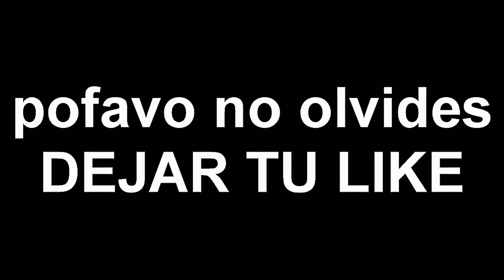CÓMO HACER EL NUEVO FAST BRIDGE RECTO *Schneller Bridge* | TUTORIAL FÁCIL Y RÁPIDO sin JITTER 2021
CÓMO HACER EL NUEVO FAST BRIDGE RECTO *Schneller Bridge* | TUTORIAL FÁCIL Y RÁPIDO sin JITTER 2021 - How to Schneller Bridge (Perfect Speed Bridge Tutorial)
🔥VÍDEO CADA 1 DÍA A LAS 13:00hs ARGENTINA

🔥DIRECTOS CADA 1 DÍA EN TWITCH!

►Info Gaymer◄

🌟Mi Fov: 85
🌟De donde soh?: Argentina, BsAs
🌟IGN Minecraft?: Lehan23 & LehanTomaPepsi
🖥️PROCESADOR: i5 9400F
🖥️GRAFICA: MSI Nvidia Geforce 1030
🖥️PLACA MADRE: MSI H310m Gaming Plus
🖥️RAM: 8GB
🎙️MICROFONO: Blue Snowball Ice
🖱️MOUSE: Genius Gx Gila Gaming
⌨️TECLADO: HyperX Allow FPS

SOLO LOS MAS LINDOS PUEDEN VER LOS TAGS: OH PUEDES VERLOS? owo

El MEJOR SERVER NO PREMIUM 1.8 | SIN LAG 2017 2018 SKYWARS
review de los mejores servers no premium de minecraft
review de cubecraft no premium
servers de uhc run no premium 1.8
como hacer directos en youtube
como hacer directos en youtube sin lag
como configurar el obs para hacer directos
como hacer directos de minecraft sin lag
como hacer directos en twitch
como hacer directos
minecraft tips
minecraft secreto
breezly
breezly recto
breazly bridge
breezily bridge recto
rusheando en minecraft
rusheando en cubecraft
rusheando en minecraft pe
rusheando con breezily
rusheando en el servidor de bebe milo
rusheando en skywars cubecraft santy86
rusheando en minelc
rusheando en no premium
rusheando skywars
rusheando en server no premium
rusheando a tope en skywars
rusheando a tope en eggwars santy86
rusheando a tope santy86
rusheando con moonwalk
rusheando con shaders
rusheando con fast bridge
rusheando con autoclick
rusheando con vegetta
rusheando con breezly
rusheando con p90
rusheando en craftrealms
rusheando en skywars zprah
rusheando en minemora
rusheando en hypixel
rusheando minecraft
rusheando significado
rusheando en skywars hypixel
rusheando theimlimitz
rusheando y probando el texture pack de zprah
casa
minecraft casa
crear una casa
como poner shaders en minecraft
shaders de bajos requisitos
como tener shaders en minecraft
laby mod de comer y pegar
comer y pegar en minecraft
minecraft pvp
recomendados
textura de minecraft 1.8
texture pack pvp 1.8
minecraft texture pack pvp 1.8 sin lag
minecraft texture pack 1.8
EL MEJOR TEXTURE PACK PVP EN MINECRAFT 1.8
REVIEW EL MEJOR TEXTURE PACK PVP
Minecraft 1.7 y 1.8: Top 5 Texture Packs PvP Sin Lag||0% De Lag-2015
Mi Texture Pack PvP Optimizadol Minecraft 1.8 Sin Lag
5 TEXTURES PACKS SIN LAG PARA MINECRAFT PVP 1.8.9minecraft,cheat breaker
descargar cheat breaker gratis,el mejor cliente para minecraft,
cliente legal para minecraft,clientes para pvp de minecraft,
cheatbreaker,family,friendly,client side anticheat,frame booster,
ender recarged,ender,subir fps en minecraft,
mejores jugadores de minecraft 2019,mejores jugadores de skywars 2019,mejor,
minecraft 2019,los mejores jugadores rushers,minecraft skywars,jugador,
top 5 mejores jugadores,mrdeivid me humilla,mrdeivid client fps,mrdeivid
texture pack pvp 1.8 imjaximus,
texture pack pvp java,
1.16 texture pack pvp java,
1.16.2 texture pack pvp java,
🥱😎 Así DOMINARÁS el Fast Bridge en ESCALERA/RECTO y el Breezily Bridge FÁCILMENTE 🥱😎
COMO HACER SCHNELLER BRIDGE - El Puente MAS EFICIENTE Para BEDWARS 🔥
EL FAST BRIDGE PERFECTO - "Schneller Bridge" (5% MAS RAPIDO QUE EL BREEZILY RECTO) 🔥
¿CÓMO HACER FAST BRIDGE? | Tipos y Velocidades de un FastBridge. | Keciyo
El fastbridge fastbridge bedwar o fastbridge skywars es un puente muy útil para el rush en bedwars o en skywars, como hacer fastbridge.